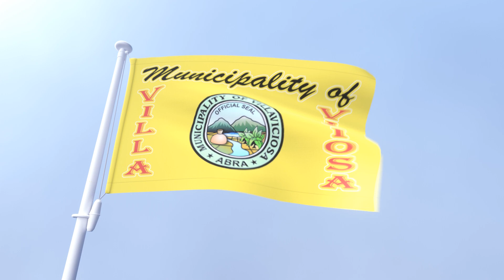Villaviciosa Abra Waving Flag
Mapalad ang bansa na ang Diyos ay ang Panginoon; at ang mga tao na kanyang pinili para sa kanyang sariling mana. Awit 33:12
That at the name of Jesus every knee should bow, of things in heaven, and things in earth, and things under the earth; And that every tongue should confess that Jesus Christ is Lord, to the glory of God the Father. Philippians 2:10-11
And as Jesus was going in by the ensigns, who carried the standards, the tops of them bowed down and worshipped Jesus. Whereupon the Jews exclaimed more vehemently against the ensigns. But Pilate said to the Jews, I know it is not pleasing to you that the tops of the standards did of themselves bow and worship Jesus; but why do ye exclaim against the ensigns, as if they had bowed and worshipped? They replied to Pilate, We saw the ensigns themselves bowing and worshipping Jesus. Then the governor called the ensigns and said unto them, Why did you do thus? The ensigns said to Pilate, We are all Pagans and worship the gods in temples; and how should we think anything about worshipping him? We only held the standards in our hands and they bowed themselves and worshipped him. Then said Pilate to the rulers of the synagogue, Do ye yourselves choose some strong men, and let them hold the standards, and we shall see whether they will then bend of themselves. So the elders of the Jews sought out twelve of the most strong and able old men, and made them hold the standards and they stood in the presence of the governor. Then Pilate said to the messenger, Take Jesus out, and by some means bring him in again. And Jesus and the messenger went out of the hall. And Pilate called the ensigns who before had borne the standards, and swore to them, that if they had not borne the standards in that manner when Jesus before entered in, he would cut off their heads. Then the governor commanded Jesus to come in again. And the messenger did as he had done before, and very much entreated Jesus that he would go upon his cloak, and walk on it, and he did walk upon it, and went in. And when Jesus went in, the standards bowed themselves as before, and worshipped him. The Gospel of Nicodemus 1:20-32